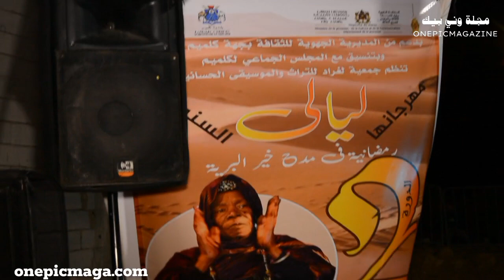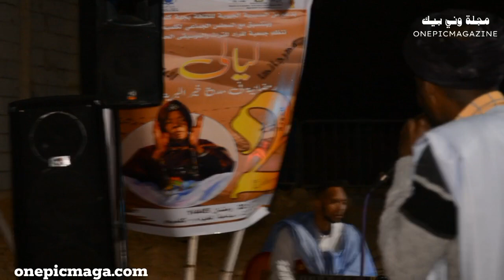مهرجان ليالي المديح النبوي بكلميم اليوم الثاني